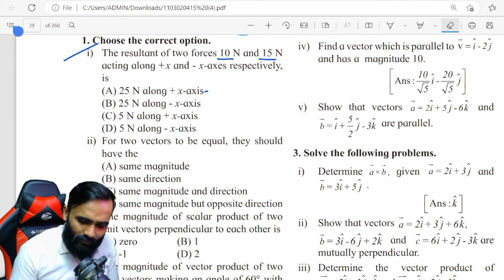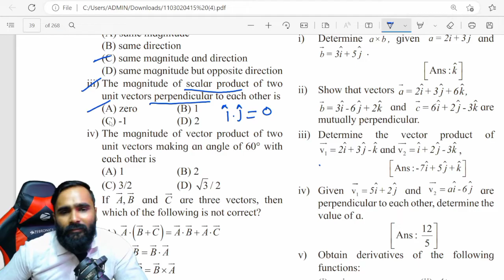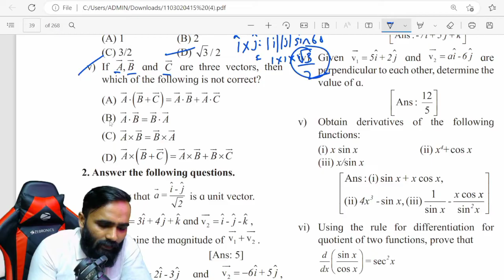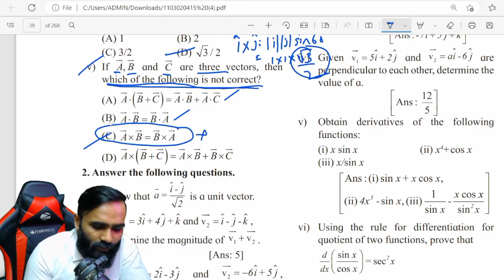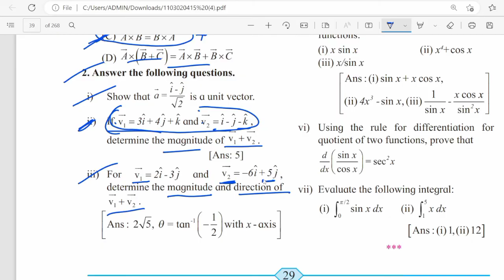11th Std Physics|Chapter No 02|MATHEMATICAL METHOD|Lecture 5|Exercise Question|Q1 & Q2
11th Std Physics|Chapter No 02|MATHEMATICAL METHOD|Lecture 5|Q1 & Q2|Maharashtra Board